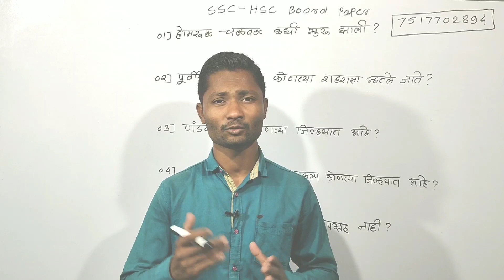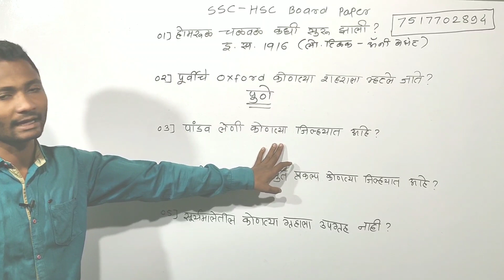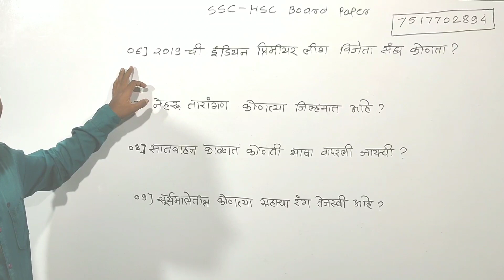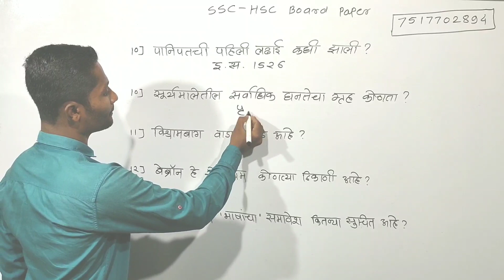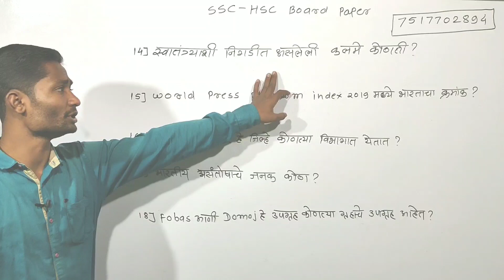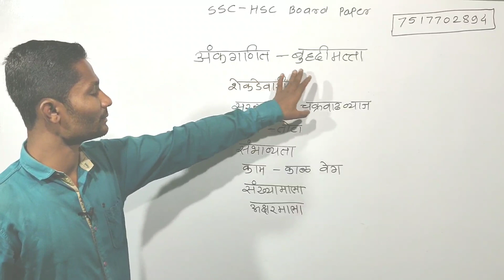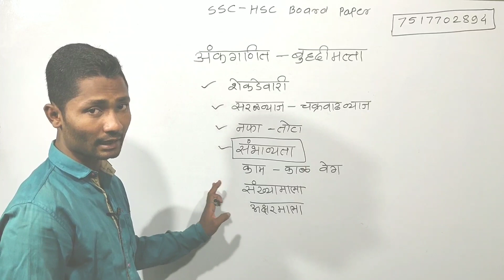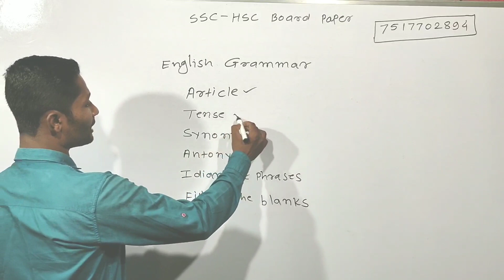माध्यमिक व उच्चमाध्यमिक मंडळ लिपिक पेपर | Junior clerk question paper| SSC/HSC question paper